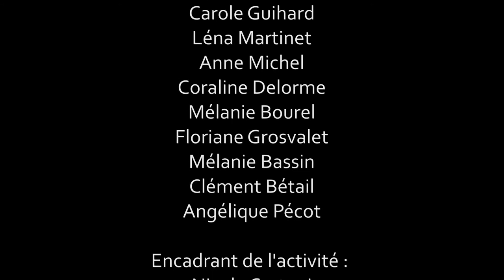Que pense-t-elle?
Vidéo réalisée pendant un atelier vidéo ouvert à tous les élèves du lycée et encadré par Nicola Curtoni (Service Volontaire Européen). Le thème était "l'importance de s'exprimer".

Lycée St. Sauveur, printemps 2014/15